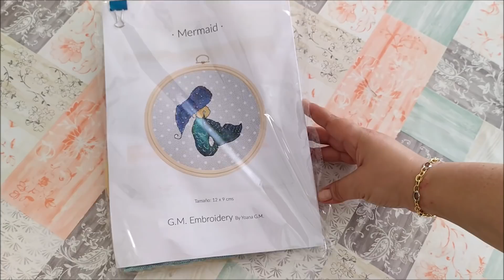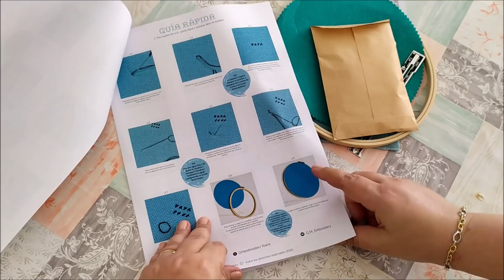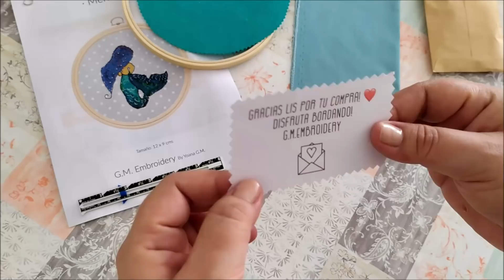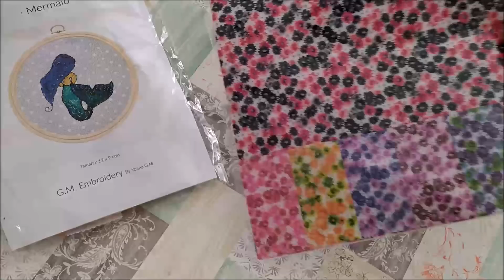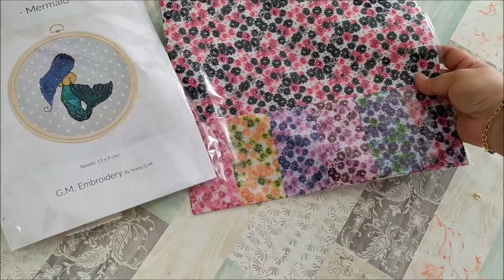🛒 Compras Costura y Punto de Cruz ✂️ Aliexpress, El Mercadillo, GM...🧵 Telas baratas y económicas